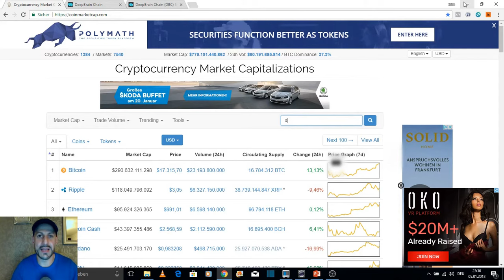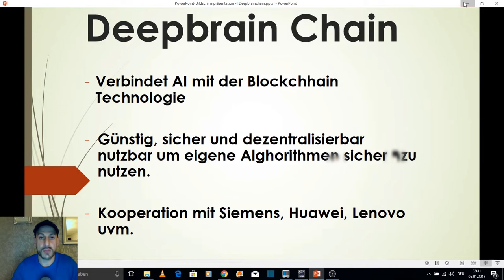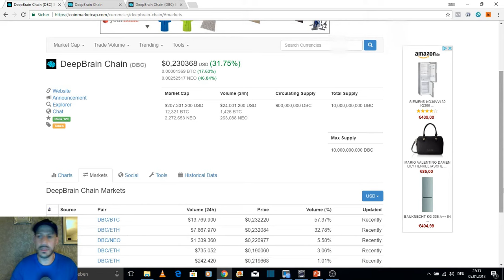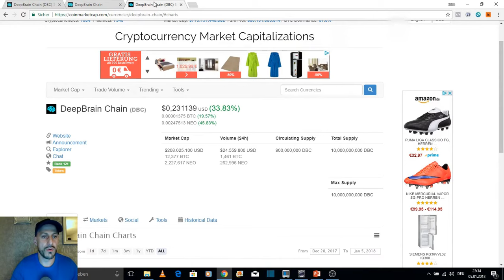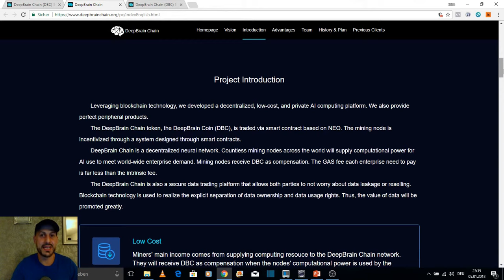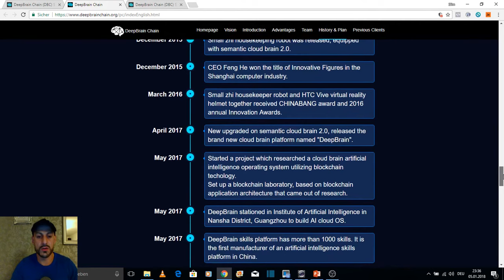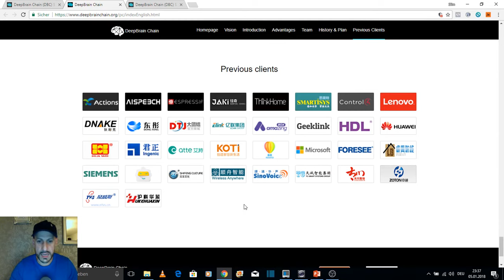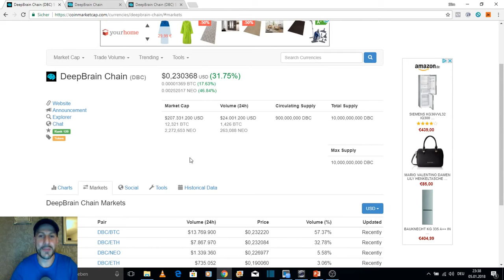Deepbrain Chain Coin Tipp 2018 - Kryptowährung Deutsch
Deepbrain Chain Coin Tipp 2018

In diesem Video erhaltet Ihr einige Infos zum Deepbrain Chain Coin, so dass Ihr einen ersten Überblick darüber erhält .

- Photon hier kaufen: goo.gl/BD7t8o

Ledger Nano S bei Amazon

Alle Angaben die ich mache spiegeln nur meine subjektive Meinung wieder und dienen nur zur Information und nicht als Anlageberatung.